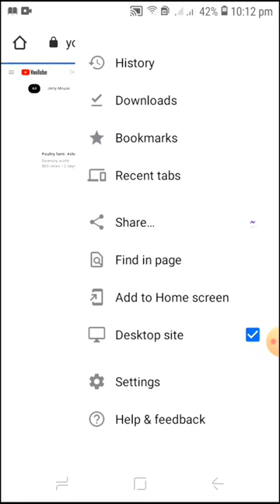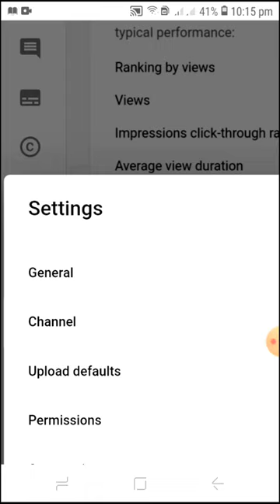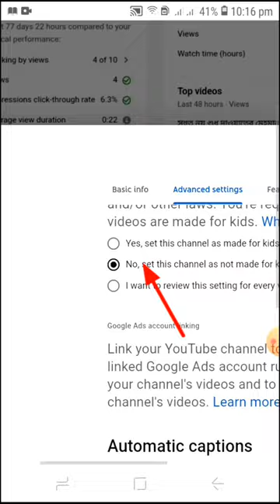how to remove made for kid's setting?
howtoremovemadeforkid'ssettin?